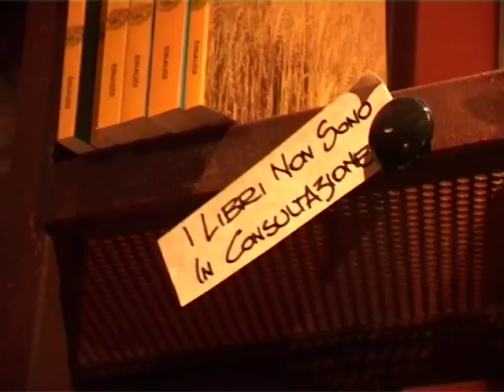Appino,intervista "Nati per subire" - Solo Live Pisa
"Nati per subire", intervista.
Una sera, Appino a Pisa. Chitarra acustica e voce, in amicizia. Un'intervista informale sulla sua città, sull'Italia e sul nuovo album "Nati per subire".
Autore: Vittorio Gualtieri